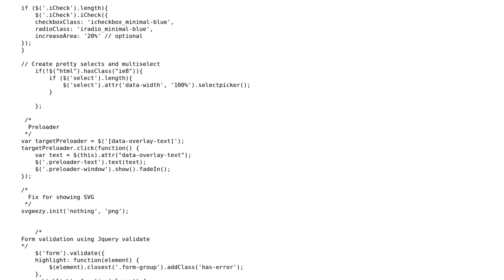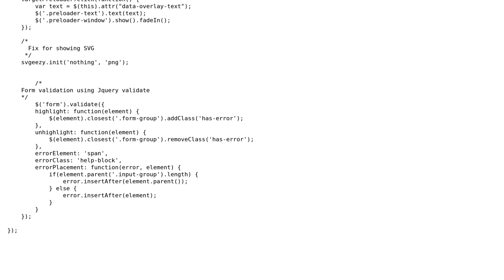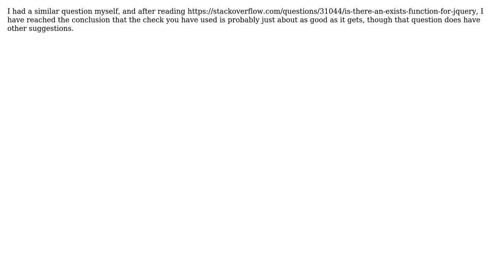Common function to check if an element exists (2 Solutions!!)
Common function to check if an element exists

With thanks & praise to God, and with thanks to the many people who have made this project possible! | Content (except music & images) licensed under CC BY-SA | Music | Images & others | With thanks to user Scimonster user Miomir Dancevic user Jamal user Donald.McLean and the Stack Exchange Network Trademarks are property of their respective owners. You are responsible for your own actions.